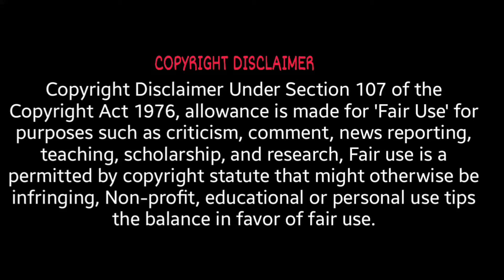I'm hired 50 bodyguard's 😎எனது பாதுகாப்பு காவலர்கள்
Hello everyone I am Dina coming back
In this video about 50 bodyguards hired video reaction 😱

This video credit  go-to  respect owners